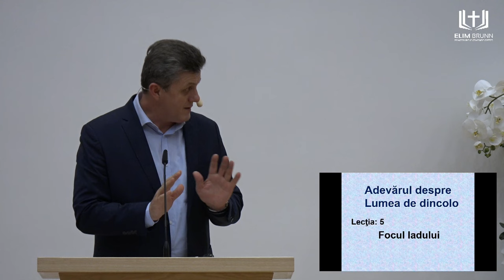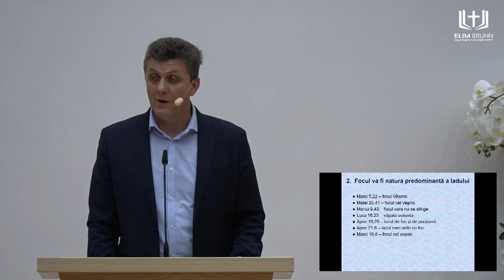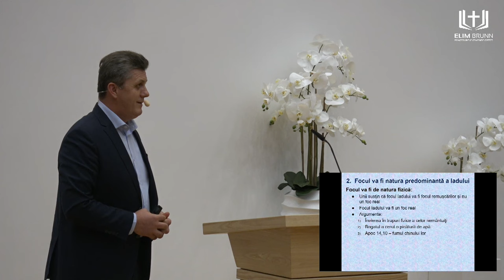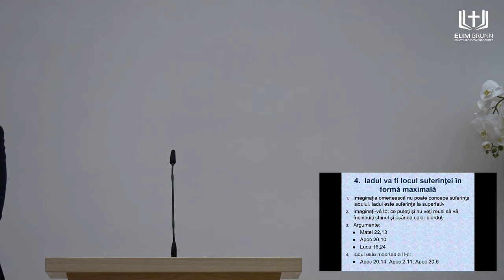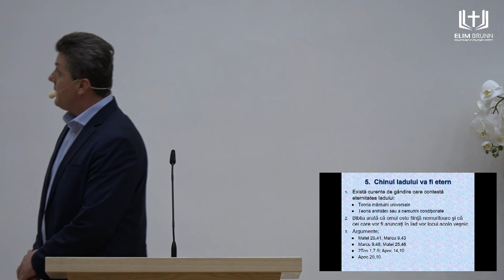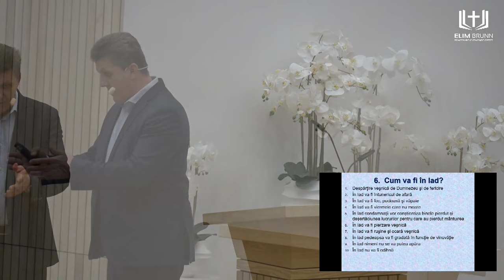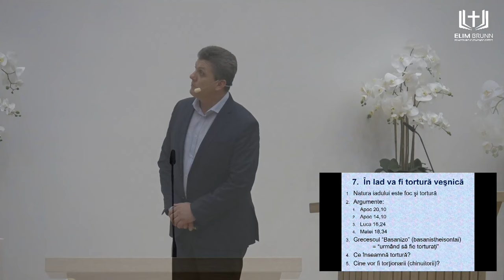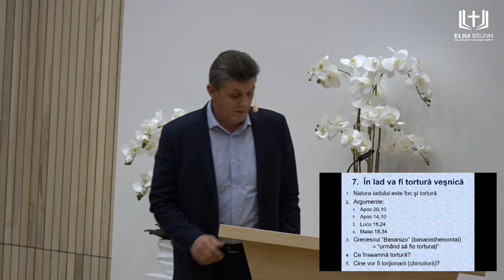Nelu Brie - Focul iadului | Studiu despre lumea de dincolo (partea 4)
Biserica Elim Brunn - studiu biblic susținut de pastorul Nelu Brie, în data de 21 octombrie 2022. Predici pentru vremuri grele